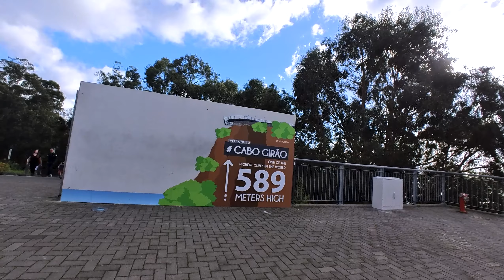MADEIRA 4/5: Giro dell'isola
Tour organizzato di un giorno per le principali attrazioni turistiche dell'isola di Madeira. Di solito non lo faccio, ma se non avete la macchina è un buon compromesso!
Itinerario:
0:00 Ribeira Brava
1:28 Miradouro da Terra Grande
2:02 Fanal forest
3:30 Ribeira da Janela
3:41 Porto Moniz
5:25 Drone time
6:15 Miradouro do Véu da Noiva
7:03 Cabo Girão
7:31 Câmara de Lobos

La mia attrezzatura:
Insta360 GO 3
Gopro 8 Hero Black
Drone DJI Mini 2
Zaino per Drone
Microfono per pc
Asta per video

La Foresta di Laurisilva a Madeira, nota anche come la "Foresta di Fanal", è un luogo magico e affascinante che attira visitatori da tutto il mondo. Situata sull'isola di Madeira, una delle isole dell'arcipelago portoghese al largo delle coste dell'Africa, la foresta di Fanal è un esempio eccezionale di un ambiente naturale che ha conservato le sue caratteristiche da tempi antichi.

La caratteristica principale di questa foresta è la sua densa vegetazione di lauro, che è una formazione forestale antica e unica al mondo. Questa foresta è rimasta intatta per secoli, grazie alla sua posizione remota e alla protezione naturale offerta dalle montagne circostanti.

Quando si visita la foresta di Fanal, ci si immerge in un ambiente selvaggio e mistico, con alberi ricoperti di muschio e licheni, sentieri tortuosi e un'atmosfera che sembra provenire da un mondo fiabesco. Le condizioni climatiche uniche di Madeira, con nebbie frequenti e piogge abbondanti, contribuiscono a mantenere questa foresta così rigogliosa e verde.

I visitatori possono esplorare la foresta attraverso una rete di sentieri escursionistici che conducono attraverso le valli e le creste, offrendo viste mozzafiato e opportunità per scoprire la flora e la fauna uniche di questo ecosistema. Tra le specie vegetali presenti, ci sono molte piante endemiche, che si trovano solo a Madeira e nelle isole vicine.

La foresta di Fanal non è solo un luogo di straordinaria bellezza naturale, ma è anche importante dal punto di vista ecologico e conservazionistico. L'area è protetta come riserva naturale e fa parte del Patrimonio Mondiale dell'UNESCO dal 1999, riconosciuta per il suo valore ecologico e la sua importanza nella conservazione della biodiversità.

In sintesi, la foresta di Fanal a Madeira è un gioiello naturale che incanta i visitatori con la sua bellezza intatta, la sua ricca biodiversità e il suo fascino mistico, offrendo un'esperienza indimenticabile a coloro che hanno la fortuna di esplorarla.